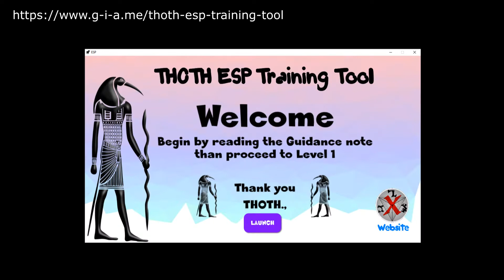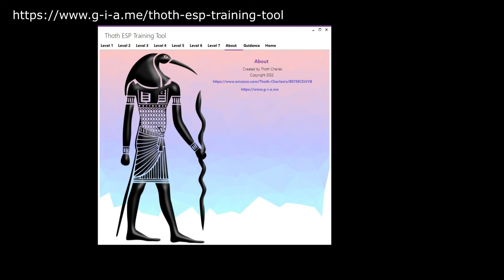Thoth ESP Training Tool (Preview Standalone Launcher)